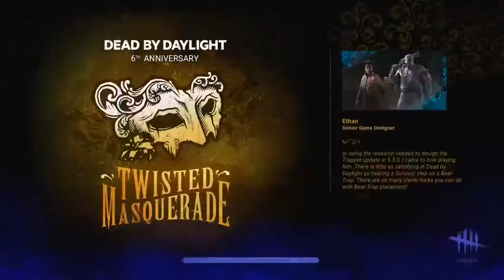"It Just Works (TM)"